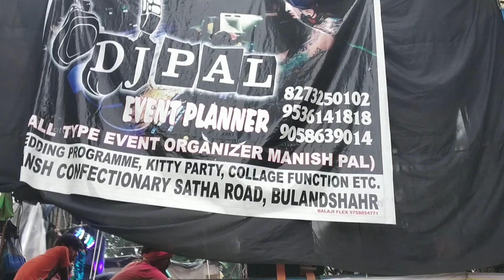Kawad yatra 6/8/2018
The kanvar yatra or Kawad yatra is piligrimage of devotees shiva. known as
kawadias.Hindu pilgrimage places of Haridwar, Gaumukh and Gangotri in Uttarakhand to fetch holy waters of Ganges River, (Ganga Jal) which is later offered at their local Shiva temples. The Yatra takes place during the sacred month of Shravan (Saawan) (July - August)
During this priod Delhi-Haridwar NH 58 remains closed.